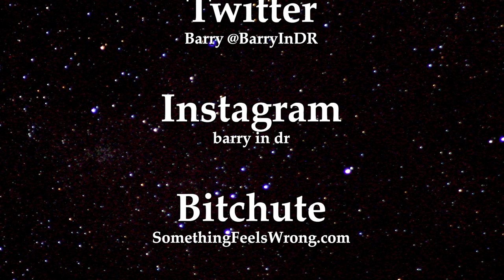Carnival 2024 - Dominican Republic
Description:
It's February, and anyone who lives in the Dominican Republic knows that Carnival, one of Liane’s and my favorite celebrations, to honor their independence which is February 27th.  Enjoy some of our tiny films from previous Carnival celebrations, and while this one is one of the best in La Vega, the Capitol, and Punta Cana, among others, each have their own parade.

The procession takes place every Sunday throughout the month of February.  The diversity of the places Liane and I have visited is incredible.  But, without question, one of the most inventive and visually appealing shows is the carnival.  It takes them about a year to produce these costumes, and the various groups collaborate to create team costumes that are almost unbelievable.  Personally, I believe that the last weekend and the final Thursday of the month are the greatest times to visit La Vega.  You will not be disappointed there.

To stay up to date on the latest trends why not sign up For those who like bouncing the DR for sure you’ll want to click on subscribe to our Something Feels Wrong YouTube channel. It’s almost like being on an excursion with us. Finally, you’ll love our thought-provoking interviews. Dialogue from high-profile well-respected authorities sharing their perspectives on our rapidly changing world.

Are you looking for a change? Perhaps you’re thinking about expatriating, opting out for a simpler lifestyle. Maybe you’re concerned about the direction your nation is currently heading in and just want a plan B that includes an exit strategy. The reason doesn’t matter because the answer remains the same. and begin taking the first step towards your own excursion. See for yourself if our little area might be the right fit. Both the Something Feels Wrong website and YouTube channel are a must for anyone considering a move outside of the US, Canada, or Europe.

Artist: HookSounds, Title: Action Sport Energetic Percussion